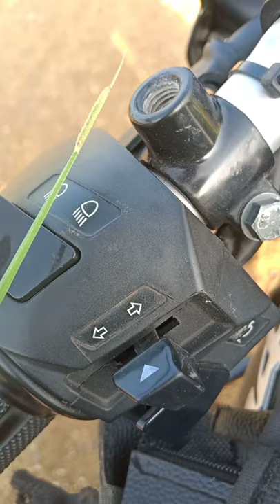Identification of Stem borer... Identification stem borer